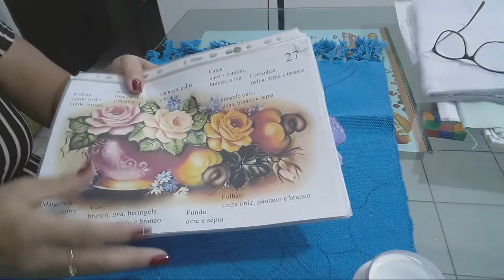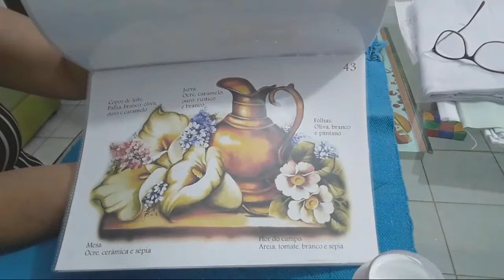Efeito De Rosas Lilás No Tecido Azul